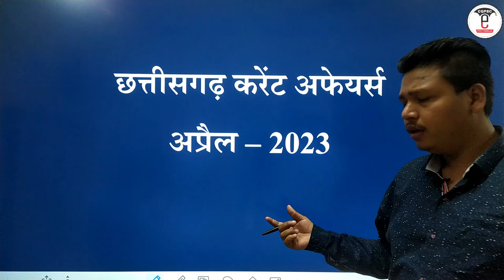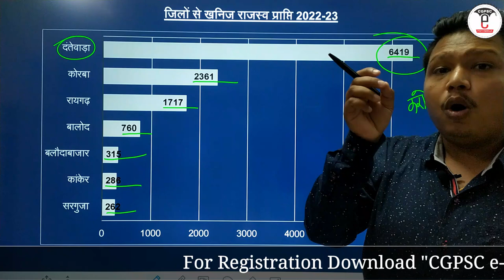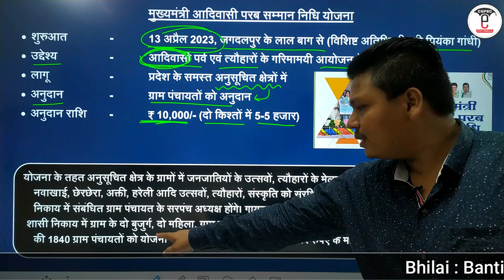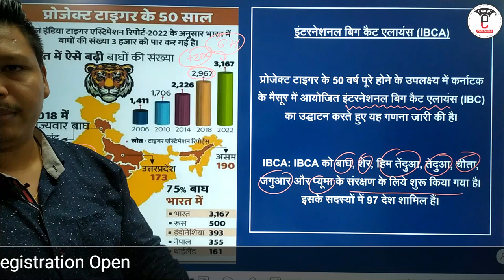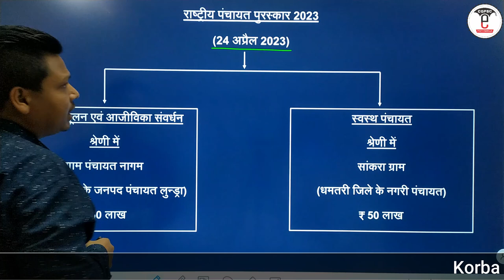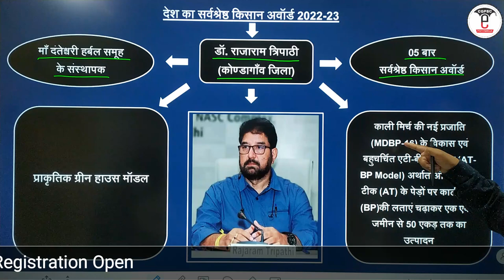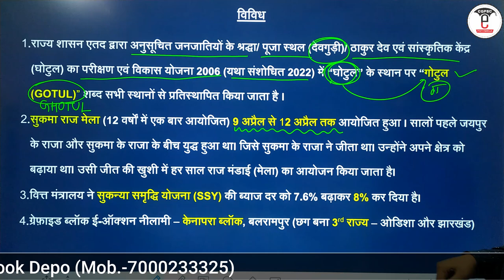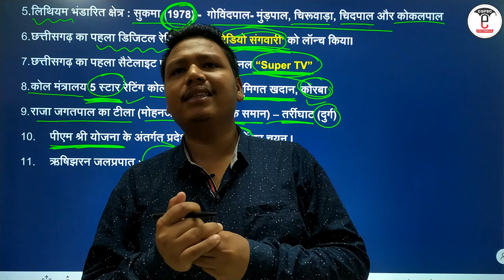छत्तीसगढ़ करेंट अफेयर्स: 01 से 30 अप्रैल-2023 |CG Current Affairs (April - 2023)| CGPSC e- pathshala